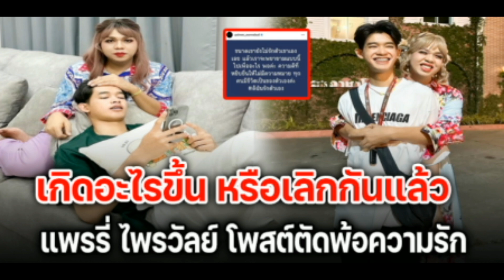เกิดอะไรขึ้น หรือเลิกกันแล้ว โพสต์ล่าสุดแพรรี่ ไพรวัลย์ ตัดพ้อความรัก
โพสต์ล่าสุดแพรรี่ ไพรวัลย์